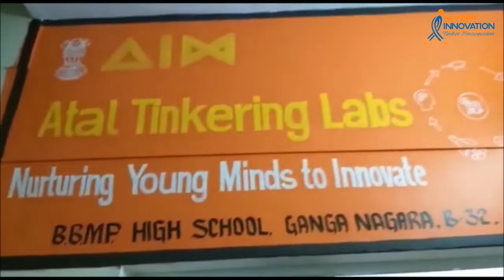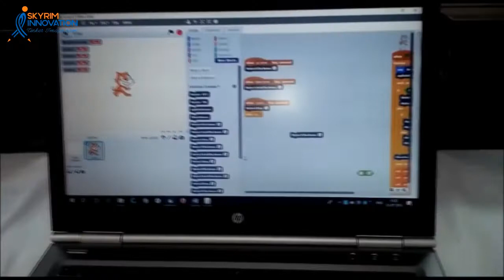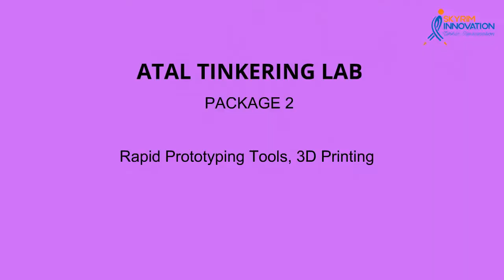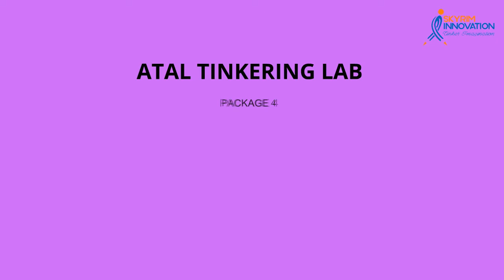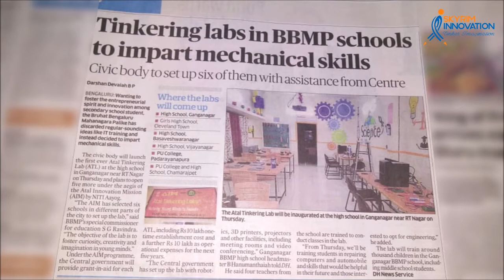Successful Establishment of Atal Tinkering Labs across India